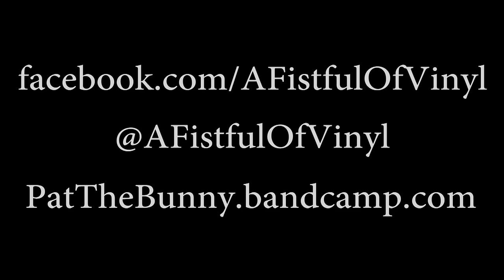PAT THE BUNNY - Song For A Netflix Account | A Fistful Of Vinyl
Pat The Bunny performing "Song For A Netflix Account" on A Fistful of Vinyl on KXLU 88.9 FM Los Angeles (who, incidentally, doesn't own this or anything else.)

Pick up the Pat The Bunny album from his Bandcamp, PatTheBunny.bandcamp.com